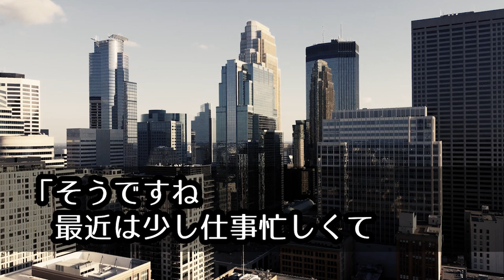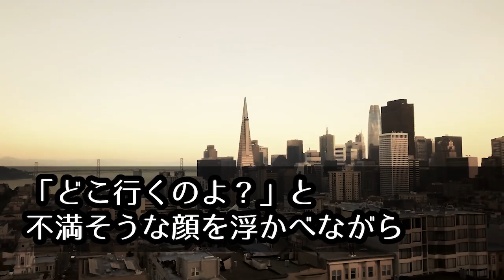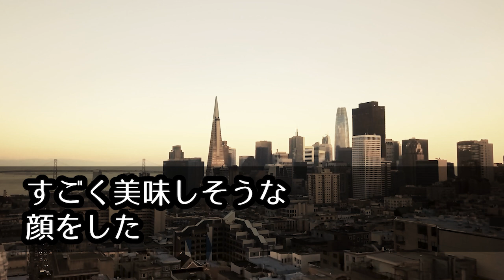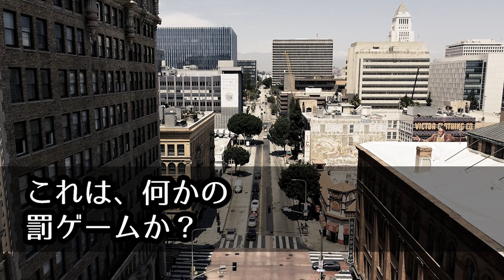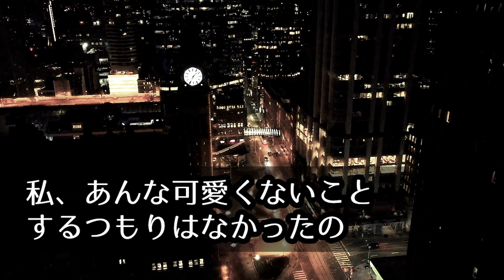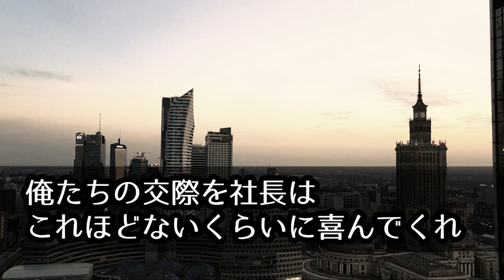【馴れ初め】美人で有名な取引先の社長令嬢と、デートに行くと「貧乏人！」と見下してきたので「あのさぁ！」俺が説教した結果...【感動する話】